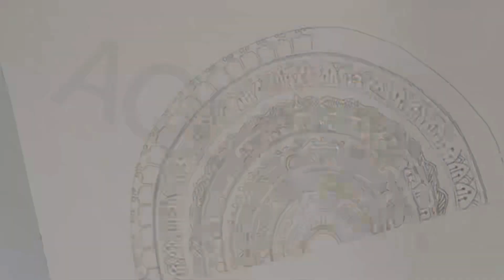Mandala-black and white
Black and white mandala to represent uniqueness. It has separate magic in itself. Do watch the video, enjoy and share it with all. Love and peace :)